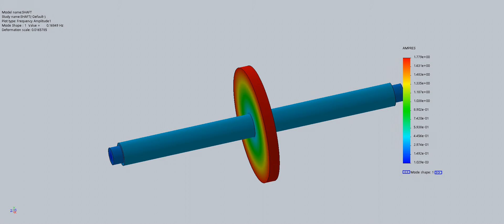Frequency analysis of Shaft Displacement 1st mode shape animation